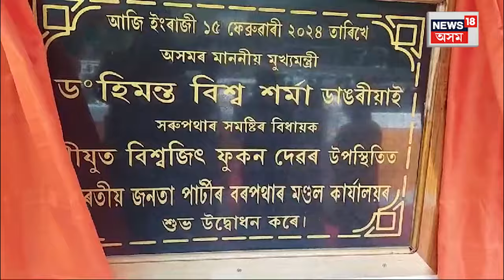Himanta Biswa Sarma at Sarupathar |জুইৰ উম লৈছে মুখ্যমন্ত্ৰীয়ে।লগতে নৃত্য পৰিৱেশন জনগোষ্ঠীয় লোকৰN18V